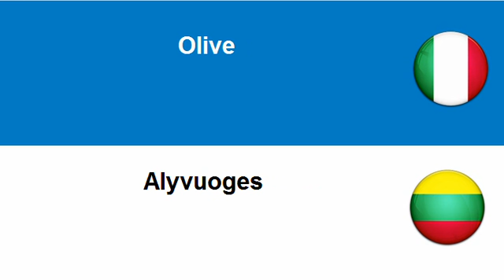Imparare il Lituano = Frutta con nocciolo